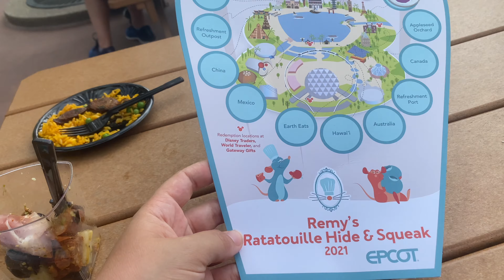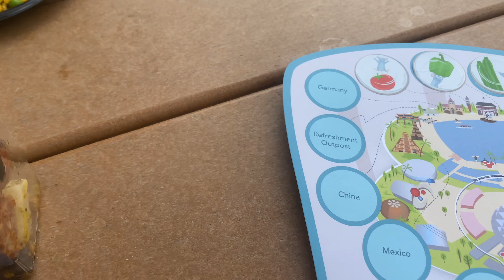DISNEY VACATION DAY 3: HOLLYWOOD STUDIOS AND EPCOT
I'm finally getting around to uploading day 3 of our vacation. In this vlog we took the skyliner over to Hollywood Studios and we rope dropped Mickey and Minnie's Runaway Railway, because its an amazing ride that all the kids can ride so we get to ride it together as a family. We also got a boarding group for Rise of Resistance, which is a ride we've never gotten to do, and I absolutely loved it. Hollywood Studios may be my new favorite park! We took a break in the room and then park hopped over to Epcot for a little while to do the Remy's Hide and Squeak (which was next to impossible with 3 small kids), and eat at some of the Food and Wine booths. Overall we had an amazing day! Have you been to Disney?
-Thea